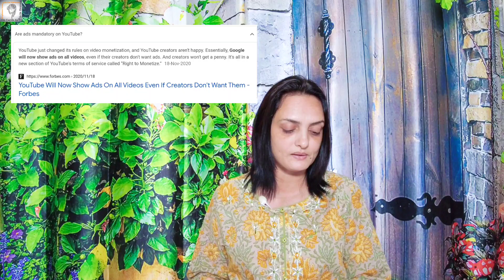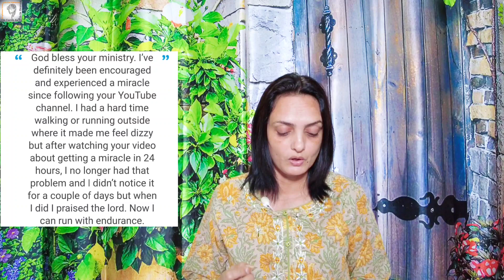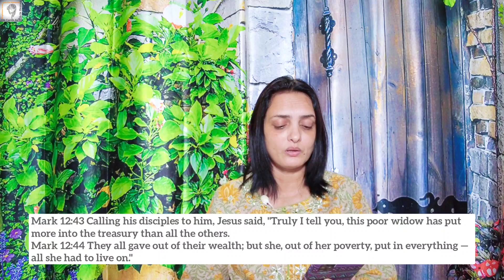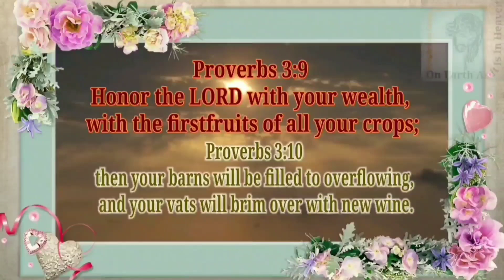DAY 23 TODAY I CONNECT YOU TO YOUR OWN FAMILY,BLESSINGS,DREAMS, VISIONS, SPOUSE, HOME, CAR, PROPERTY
Malachi 3:8 Will a man rob God? Yet you have robbed me. But you say, Wherein have we robbed you? In tithes and offerings.

(Firstfruits/Tithes/Thanksgiving Offerings)
UPI ID: nishidha2020@icici

PROPHETIC HONOR OF GOD WITH YOUR WEALTH